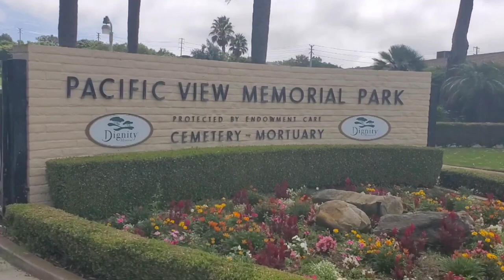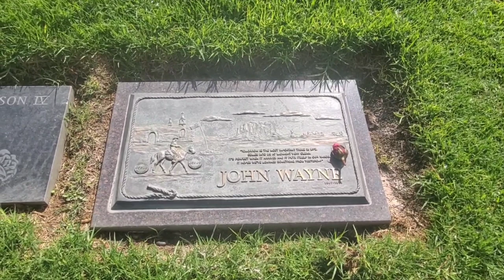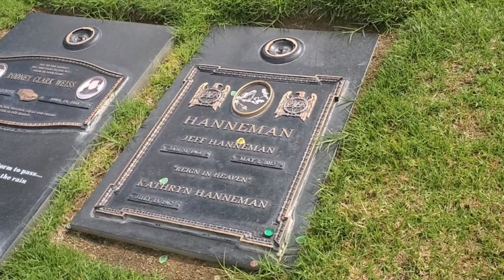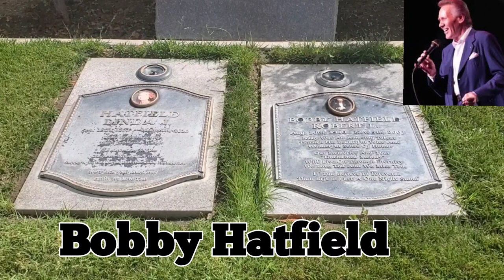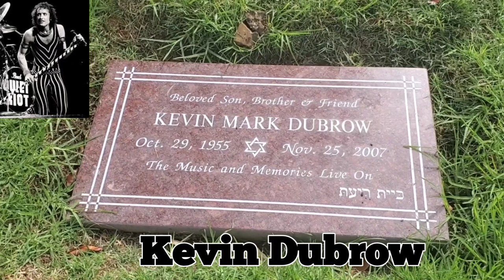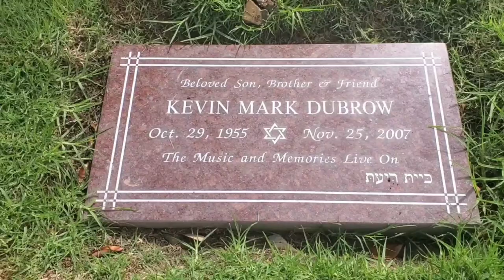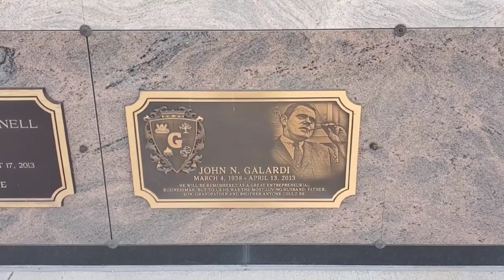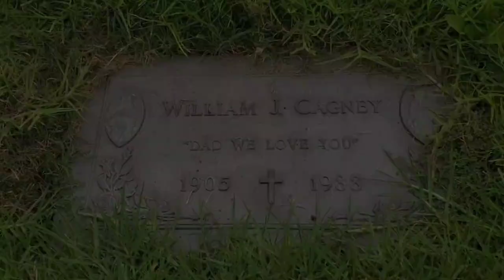Famous Celebrities/People's Graves at Pacific View Memorial Park in Corona Del Mar, California.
Visiting Famous Celebrities/People's Graves at Pacific View Memorial Park in Corona Del Mar, California.